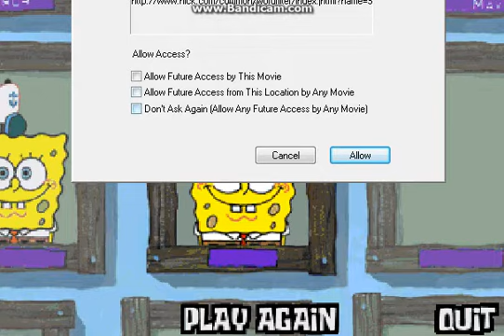SpongeBob SquarePants Flip Or Flop I FINALLY FINISHED IT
I FINALLY FINISHED IT, That Means No Discription
Aka